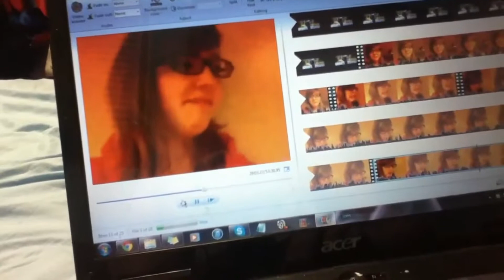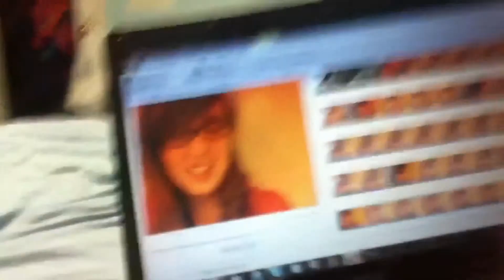July 23-25, 2013 - Kroger Pool Party...!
A glimpse into what a lot of Jeff and I's time spent together has turned into as of late...
And my Kroger store had a pool party for all the employees:)